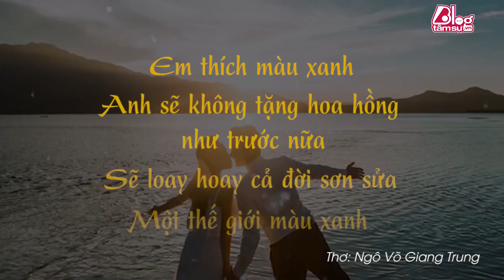Thôi Lấy Anh Đi !!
Chuẩn bị tinh thần là vừa rồi...
Còn trẻ gì nữa đâu để yêu đương lăng nhăng vật vã
Sẽ không còn lủi thủi một mình đi và về ê chề nỗi nhớ